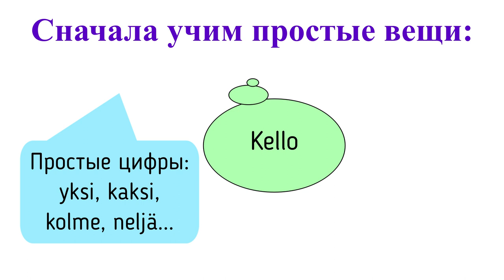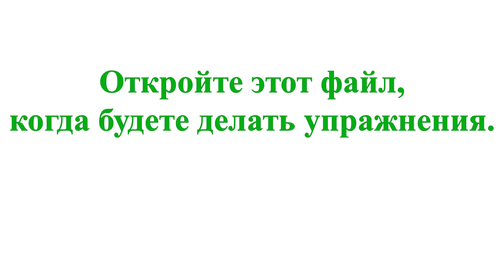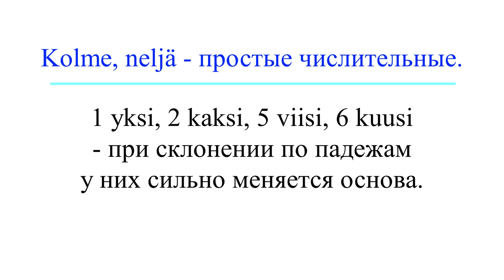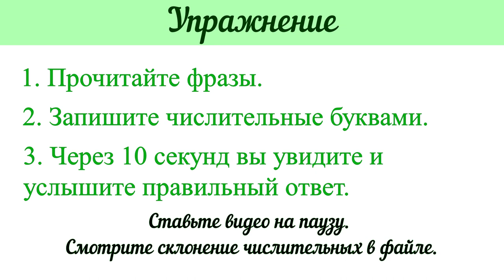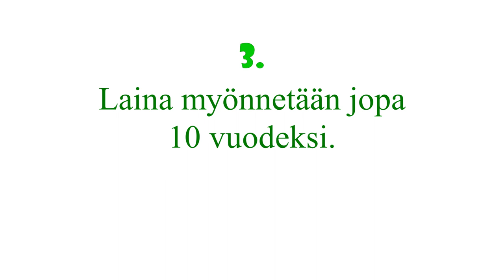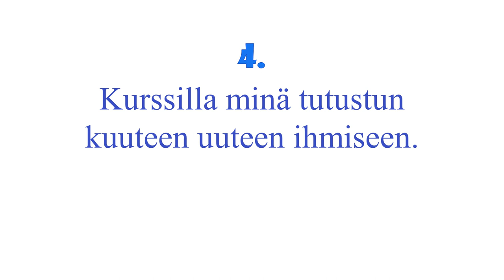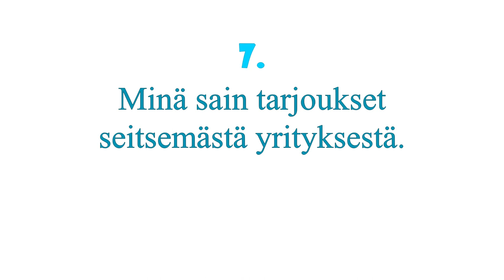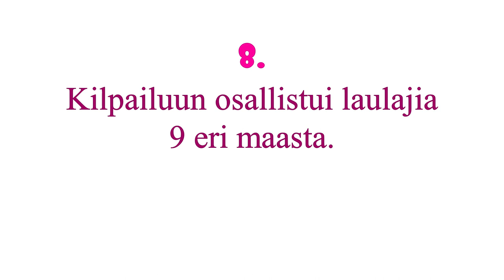Perusluvut 2-10: taivutus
В этом видео потренируемся читать и писать цифры от 2 до 10 в разных падежах.